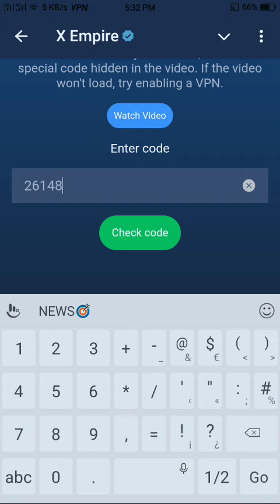x empire youtube video code episode 48